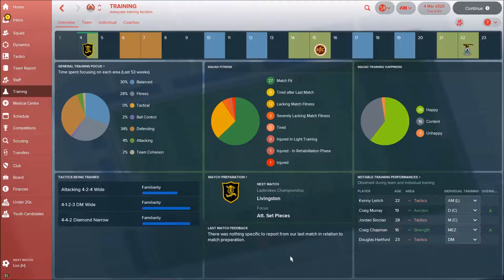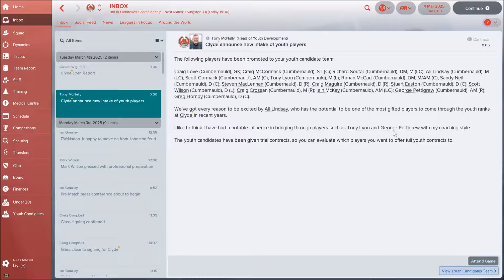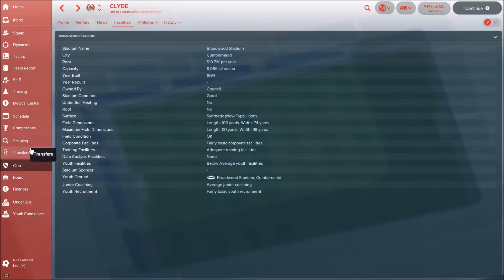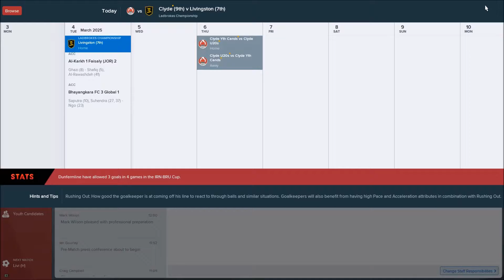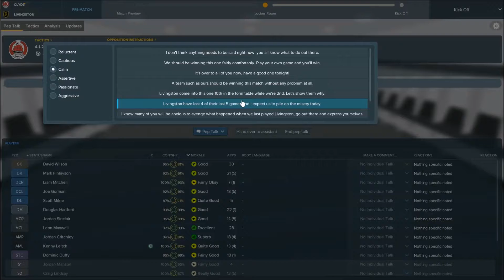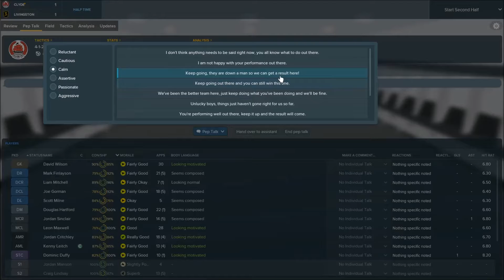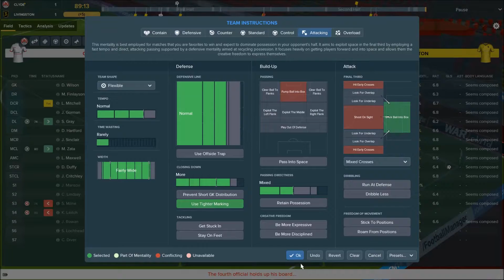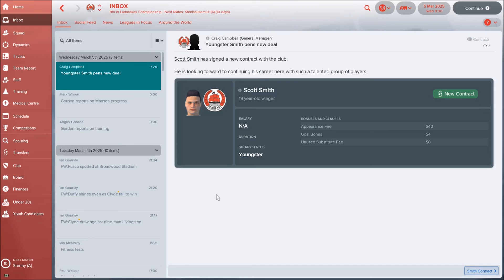Football Manager 2018 | LOSER TO LEGEND | S8 E5 | CLYDE FC | 3/4 SEASON UPDATE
-TABLE
-SCHEDULE
-YOUTH INTAKE
CLYDE FC vs LIVINGSTON